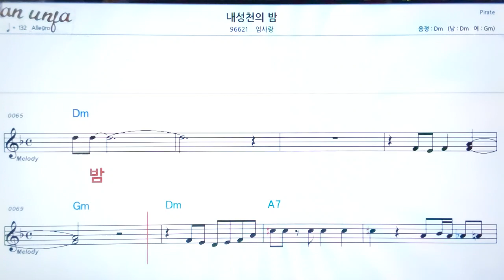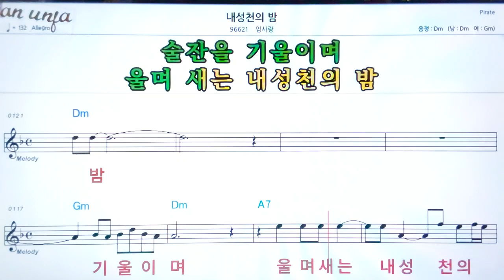내성천의 밤/엄👍악보, 기타 코드,가사,Karaoke*가라오케 반주